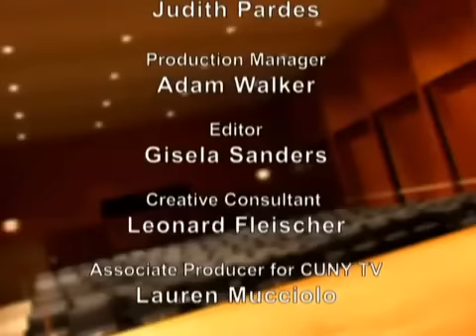Women in Theatre: Lynn Ahrens, lyricist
Taped:  05/05/2006.  Tony-nominated lyricist Lynn Ahrens discusses her acclaimed musicals, including Ragtime and A Man of No Importance, and the history of her long-time partnership with composer Stephen Flaherty. In particular, Ahrens divulges how she aims to be "invisible," "hidden in the character" in her lyrics.

The acclaimed television series 'Women in Theatre' provides a unique look into the lives of some of the gifted women who create and sustain theatre in the United States -- with major directors, designers, actors, lyricists, composers and producers -- conducted by Linda Winer, theatre critic for Newsday. The series' theme song is "The Glamorous Life" from 'A Little Night Music' by Stephen Sondheim, performed by Alex Rybeck, noted pianist and music director.